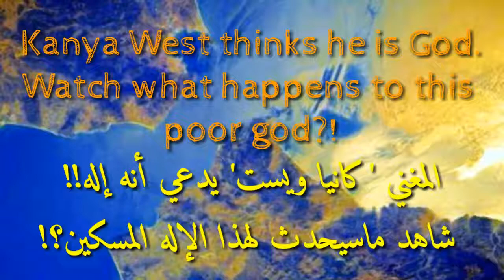kanya West says: I am god?! LOOK WHAT 😳 HAPPENED TO HIM المغني كانيا ويست ادعى أنه إله! شاهد ماذا ح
kanya West says: I am god?! LOOK WHAT 😳 HAPPENED TO HIM
المغني كانيا ويست ادعى أنه إله! شاهد ماذا حدث له!